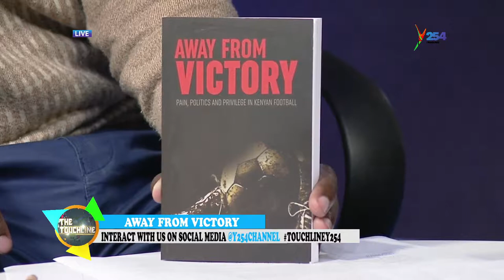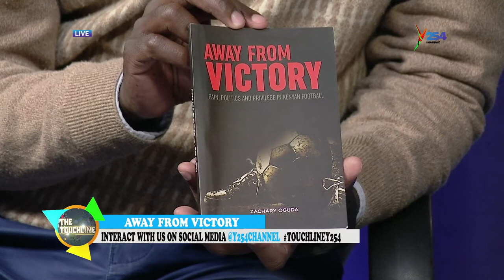Zax Oguda || I didn't write 'Away from Victory', to attack the Current FKF regime